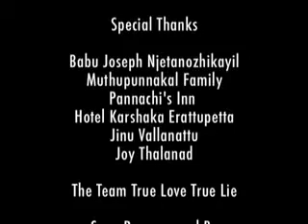TRUE LOVE TRUE LIE -psp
true*love*never*kills*love*
true*love*never*tells*lie